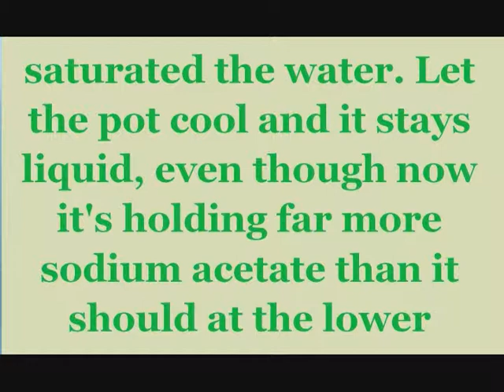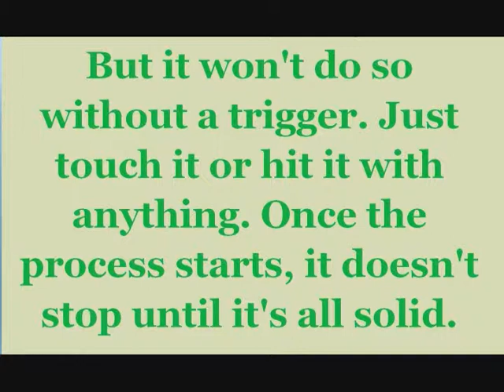Water Freezing To Ice Revealed